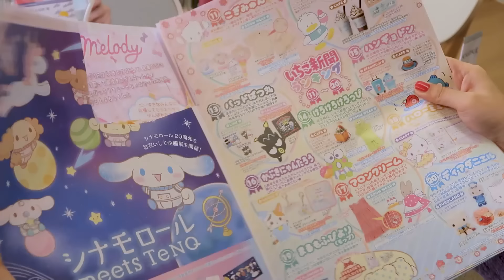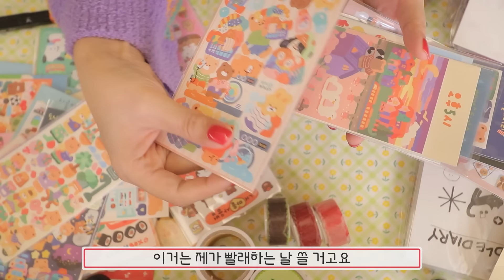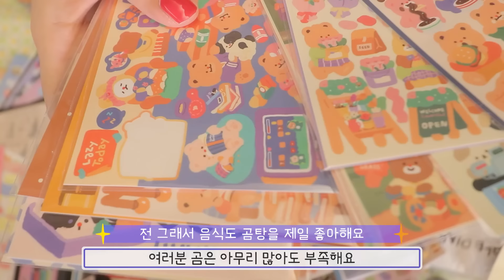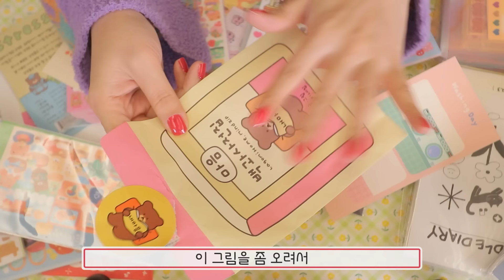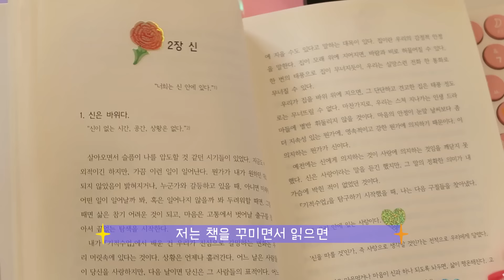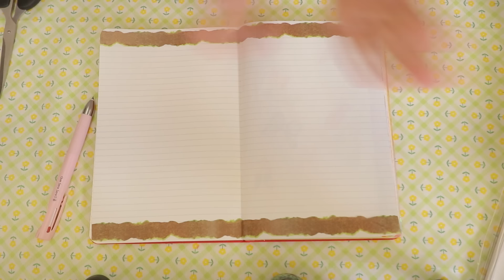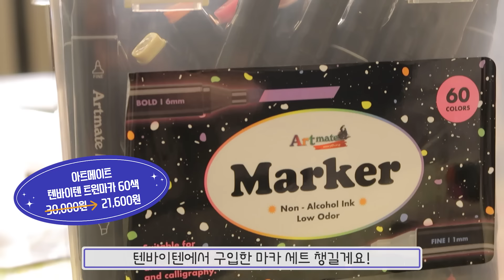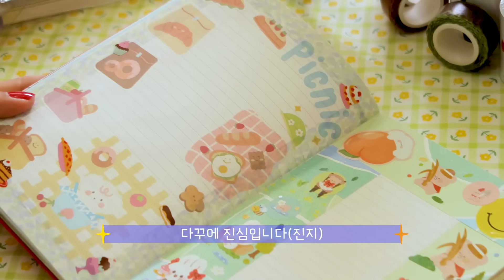다꾸러 브이로그/텐바이텐 하울/다꾸책상/다꾸템 소개/친구랑 카꾸/